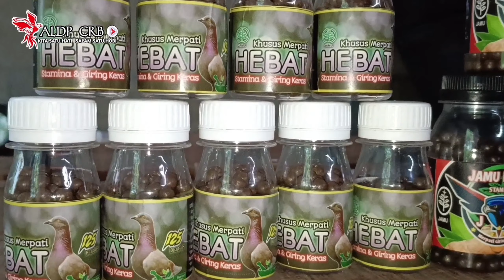PEFORMA MENINGKAT DI LATIH DI LAPANGAN LUAS